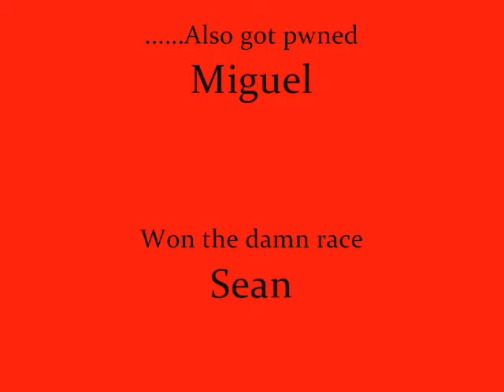Retard Racing Episode 1